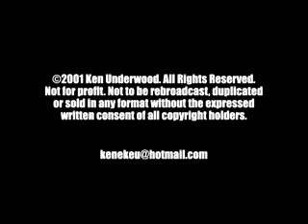Light Saber Tooth Brush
Some toothbrushes have more power than others.  This toothbrush is the mother of them all.